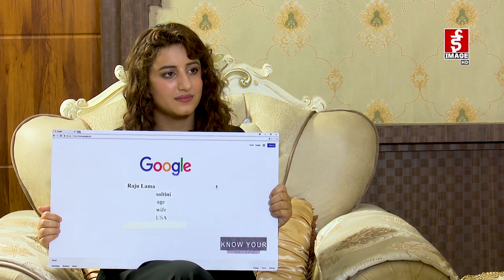Know Your Celebs - Google's most searched questions | Raju Lama | Image Channel Talk Show